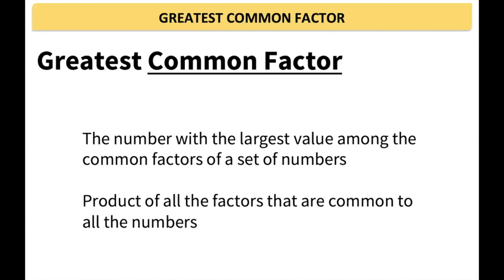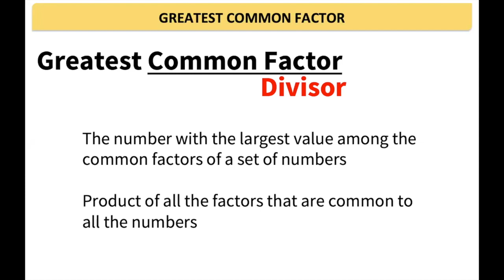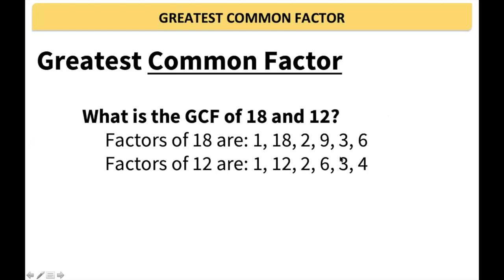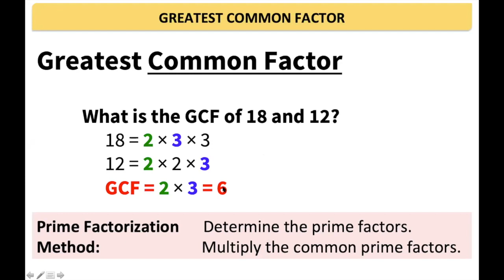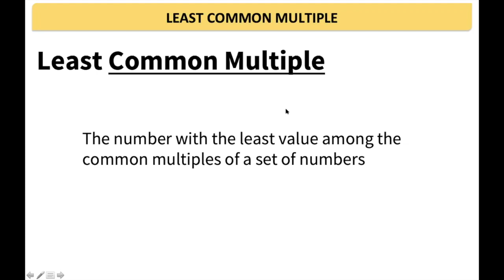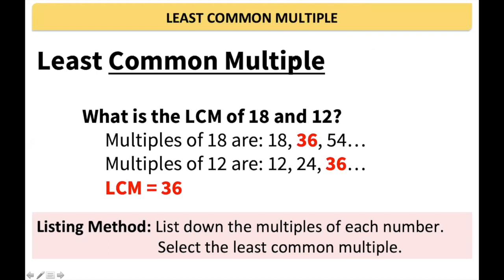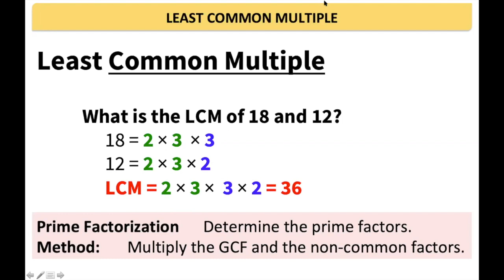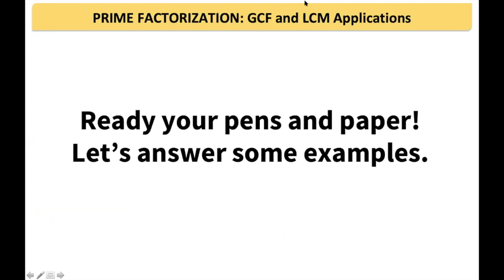(6) [LIVE] GCF and LCM w/ examples | Free Online Lecture | College Entrance Test Review | CSE